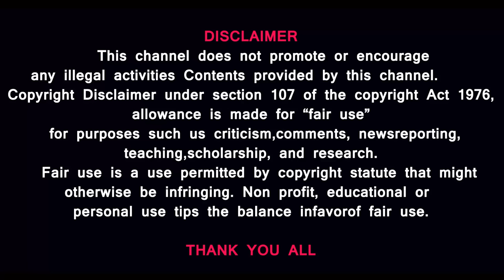Hezbollah இஸ்ரேல் வாசலில் நிற்கிறது- Gaza Rafah எல்லையில் பதற்றம் - 45 ம் ஆண்டு விழா கொண்டாட்டம்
Prasath signature

Prasath signature

MUSIC CREDITS
YOUTUBE LIBRARY
Anno Domini Beats
Culture
Hip-Hop & Rap
AMERICA WILL CREATE WORLD PIECE
6 ShotsAlternative & PAngryNEFFEX